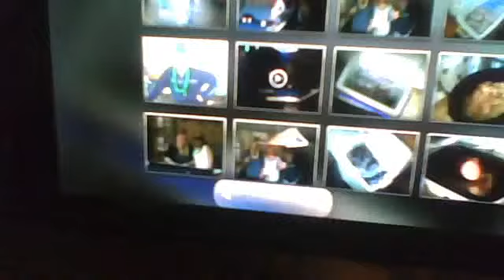WEE MAN NEW YEARS EVE PARTY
jeffy219's webcam video January 01, 2011, 02:47 PM